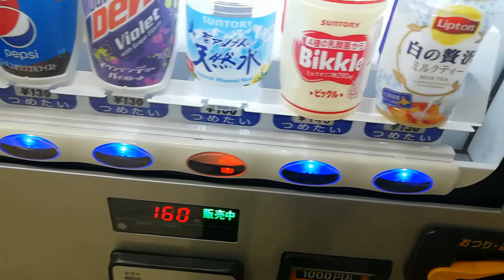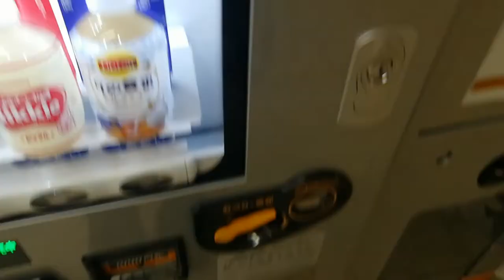【溜池山王駅限定！】銀座線01系の部品を一部再利用した自販機 おしゃべりに注目！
東京メトロ銀座線でかつて活躍していた、01系の部品を一部再利用したサントリーの自販機です。この自販機は、溜池山王駅に1台しか設置されていません。自動放送っぽいおしゃべりで、自販機に近づくとしゃべる内容と、商品を購入した後にしゃべる内容とで異なります。皆さんも溜池山王駅に下車された際は、改札外の通路にあるので是非利用してみて下さい。